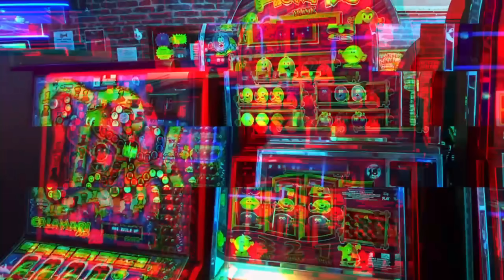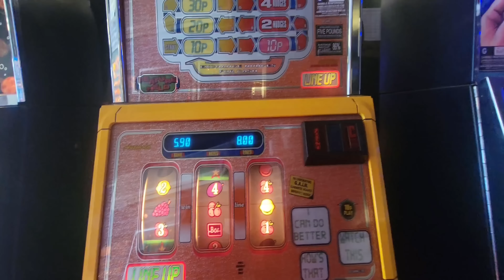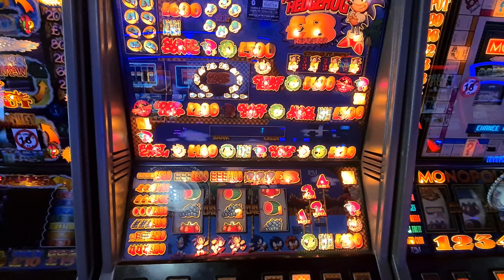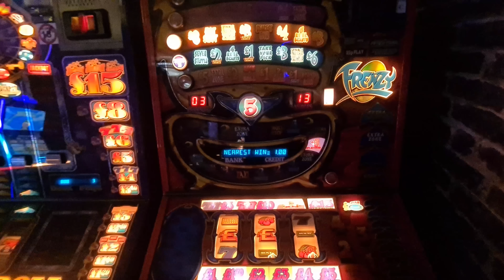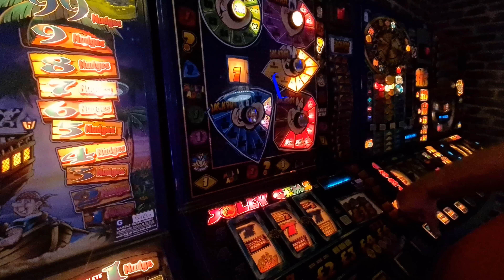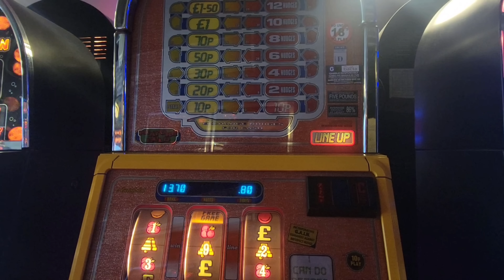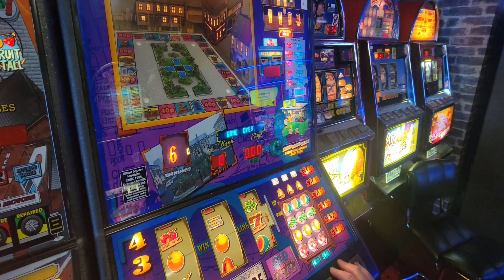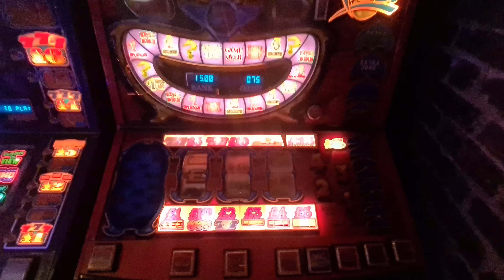Good Friday trip to Mr P's Classic Amusements Chatham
A Good Friday session at Mr Ps' Chatham, featuring Steve on the Empire plus a few ups and downs on the Barcrests.  Few shout outs @DaveSnakesandLadders manage to miss us twice, Thanks to Stephen Slack for letting us film his huge Empire top and @sladefan4615 who was also in both Chatham when we were there and again in Bognor the day after.